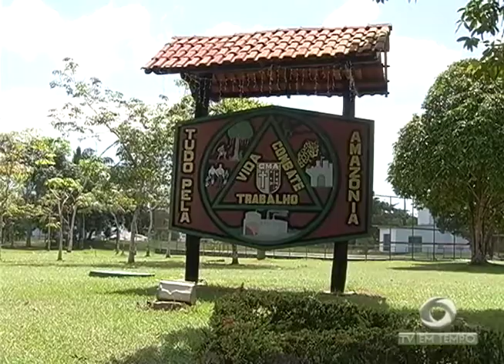Exército apreende mais de uma tonelada de drogas no Rio Japurá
01º BLOCO JORNAL 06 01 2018 - Exército apreende mais de uma tonelada de drogas no Rio Japurá